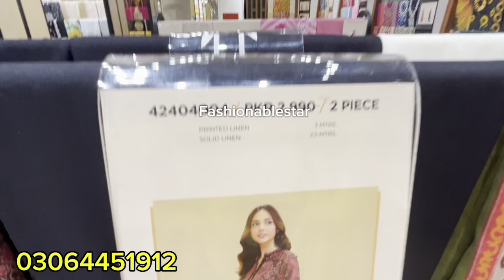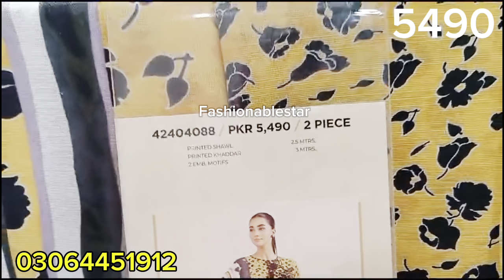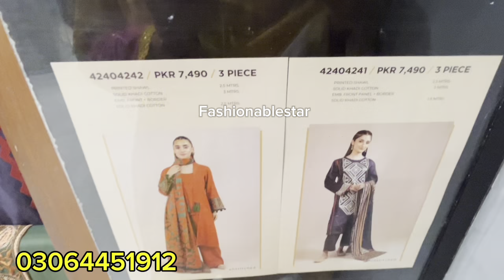Nishat New Winter Collection 2024 || Nishat Summer Clearance sale 2024 || Nishat Lawn 2024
Worldwide Shipping Available (WhatsApp ) 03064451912

Nishatlinene Azadi Sale
Nishat Lawn 2024 | volume 4
Nishat Summer Lwan
Nishat Lawn
Freedom to buy Lawn volume 4

Nishat Freedom To Buy Lawn 2024 | Nishat Lawn | Volume 4 | Nishat Collection 2024

summercollection 24
nishat linen freedom to buy 2024
winter sale,winter dress designs 24
winter shawls dress
winter dresses
summer new dress
new summer collection 2024
summercollection 24
winter shawls dress
winter dresses
summer new dress
new dress designing ideas
summer dress designs 2024
khdder dress
latest dress designs 2024
end session sale
sana safinaz
freedom to buy sale
khaddi
maria b
charizma